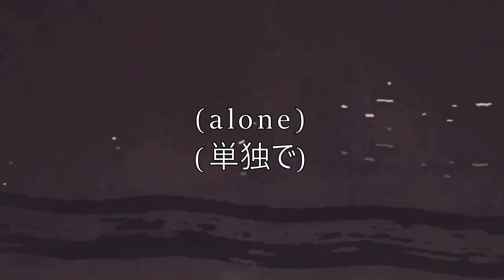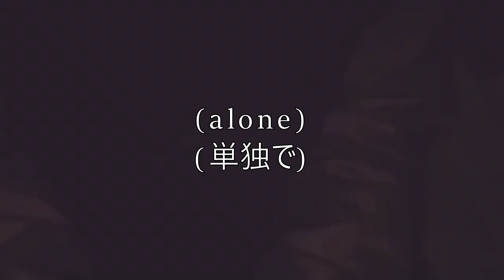6obby ~ alone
☆ ✮ ✯ chasing these dreams  ☆ ✮ ✯

grabbed a few clips from 6obby's instagram and edited them to this dope ass song 🖤

Produced by , HKFiftyOne.

ADD ME ON SNAPCHAT - @ lmaoitsglobal

lyrics:

got a backwood stuffed with a good couple grams
yeah i pop a few xans to get these problems out my head
taking all of these drugs cause it make me feel so dead
give no fucks about no trends
give no fucks about no friends
ill just chill up with my dog
yeah you can call me Johnny Test yeah aye,
pouring all this purple cause you know im next aye,
and all these people hating cause they know im flexing
BMW whipping sipping on patron
these people wanna talk to me i wanna be alone
ya never hit my phone unless im steady getting dough
smoking all this bud and it go straight to the dome
dont know where to go cause nowhere feels like home
im smoking all these grams get the fuck up out my face
yeah i take a few hits and it drift me off to space
drifting off to other worlds you can call me sora

chasing all these dreams
i just wanna make it stack
all these people hold me up
always try to hold me back
all these people wanna talk to me i wanna be alone

so im chilling all alone
and im sipping on patron,
smoking all this ganja
and i start to feel at home
erasing all of these problems
inhaling straight to the dome
these people say they got me but i always feel alone
steady getting no texts i dont even need a phone
say they want that different gotta hit em with the flow
some kids feel so broken need to find that way to cope
everyone so special and they got that chance to glow
just give the world your vision then put up a damn good show
anyone can do it fuck the haters they dont know
steady count your stucks hustle do it on your own
make yourself original cant be no fucking clone
these rappers say they different but im nothing like those hoes
i speak upon my heart and give a fuck if they dont know
i do this for myself and got love for all my bros
and fuck the people hating cause i feel this in my soul